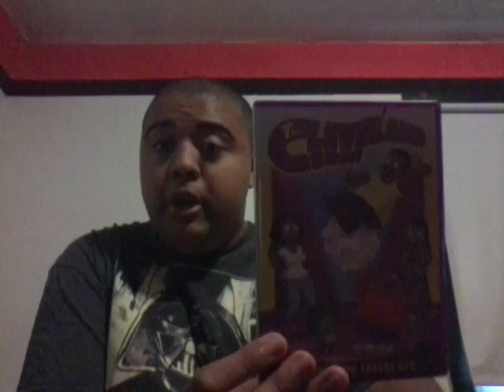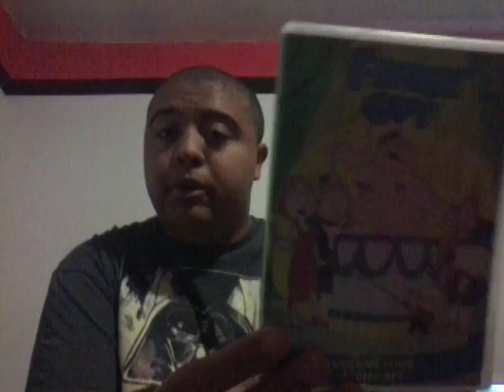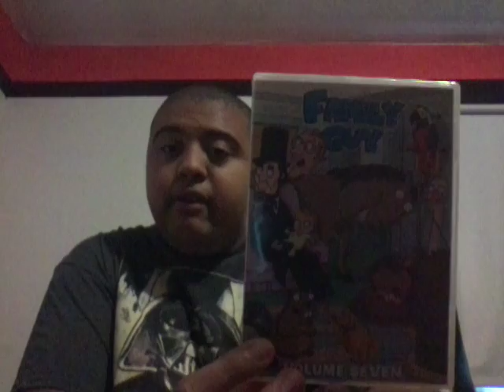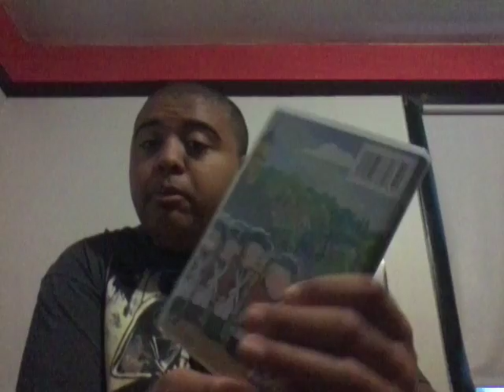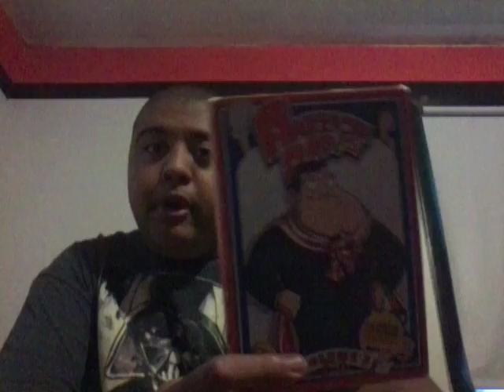My tv box sets collection part 1